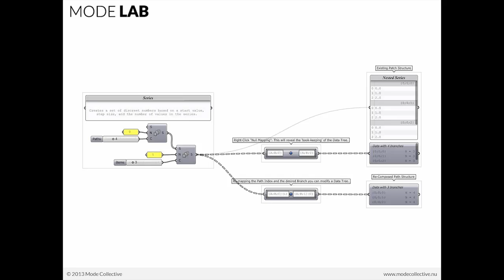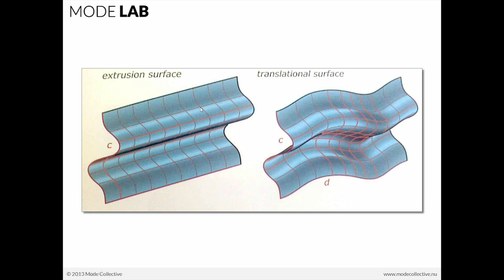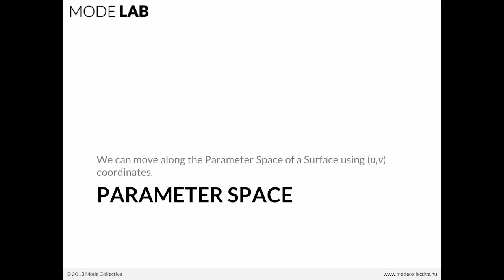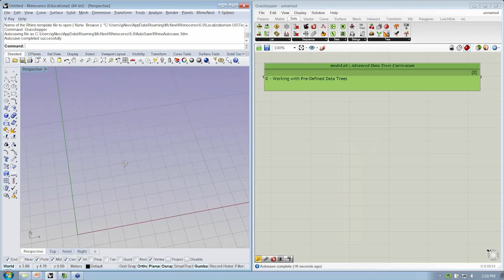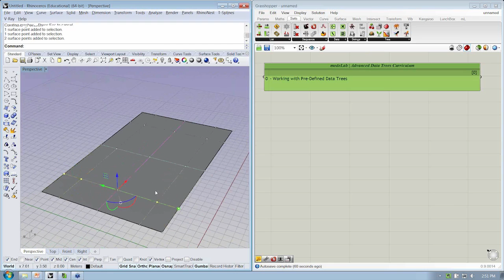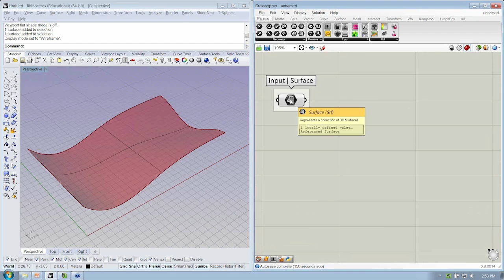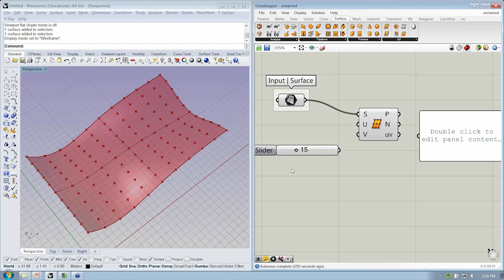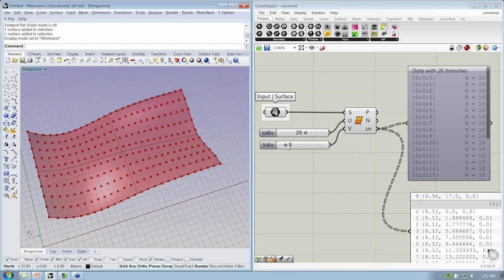Advanced Data Trees 04 | Navigating Predefined Data Trees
One of the most critical issues facing designers who use Grasshopper is understanding how to effectively navigate and use multi-dimensional data in creative ways. Effective use of Data Trees cannot only help accelerate project development and increase productivity, but in many cases, implementing an advanced Data Tree strategy can lead to greater communication across a team. Through a series of short presentations and “live” case studies, learn to streamline your parametric workflows using advanced Data Tree strategies.